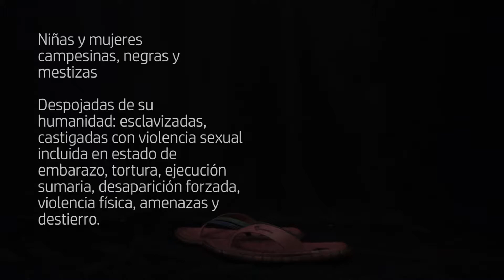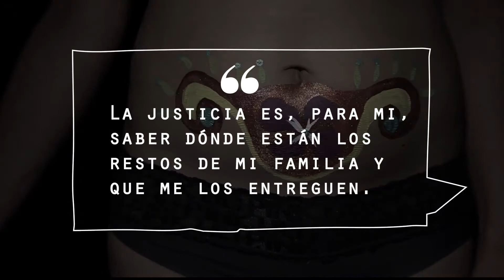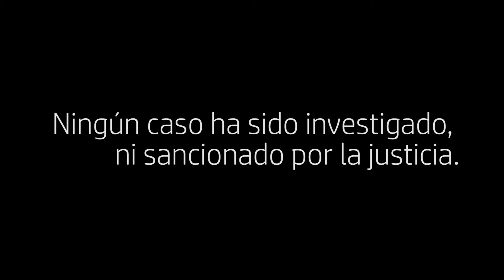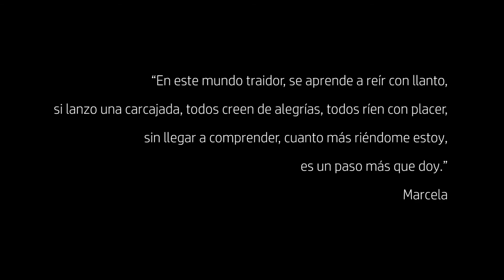Episodio I - Mujeres que resisten lo que el Estado no responde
En un clima de abandono absoluto del Estado que aseguro total impunidad a los perpetradores, la mujeres tenemos derecho a ser reparadas dignamente.